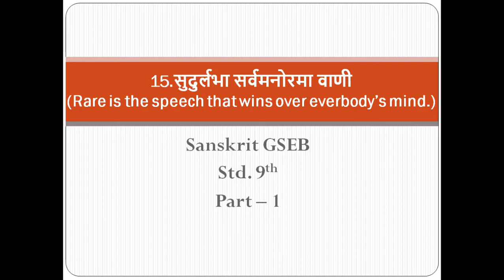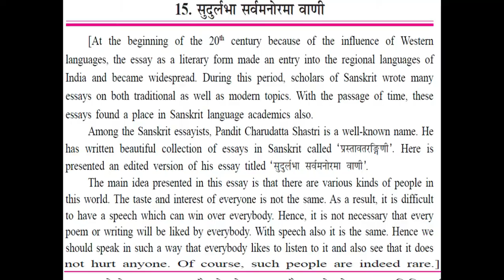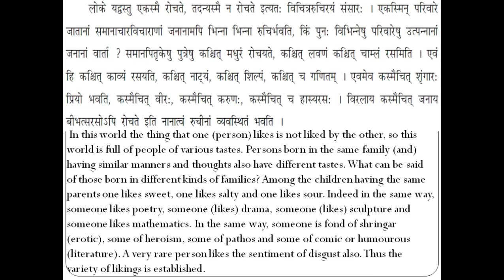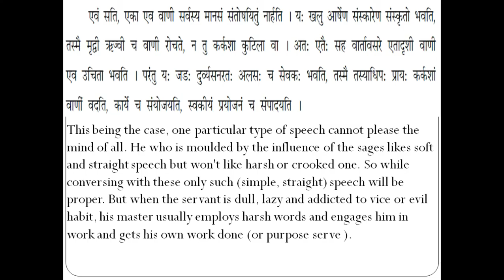Part - 1 | Sudurlabha Sarvmanorama Vani | GSEB | Sanskrit | Std.9 |Ch -15.सुदुर्लभा सर्वमनोरमा वाणी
Hello Everyone !